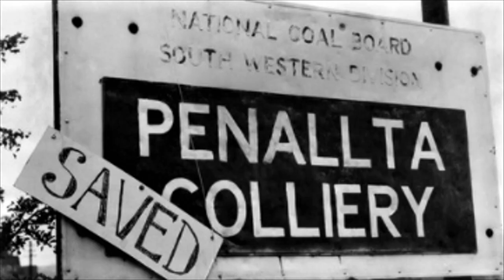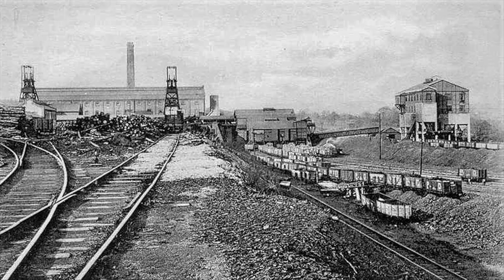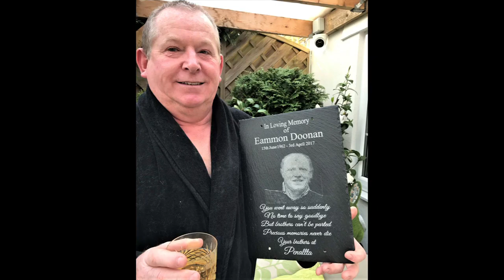Penallta Colliery Remembered.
Penallta Colliery was built by the Powell Duffryn Steam Coal Company in 1906-09 and was one of the last steam-powered collieries constructed, although it did also generate its own electricity. In 1910 huge difficulties were experience while opening out the Red Vein due to faulting. By the early 1930s the colliery employed over 3,000 and was achieving an annual production figure of over 860,000 tons.

Its layout was the model for subsequent collieries, with one common engine-hall (NPRN 85090) measuring 91.4 metres by 21.3 metres (300ft by 70ft) to replace the previous separate engine-houses that adjoined each shaft. A large workshop building (NPRN 85284) in a similar style lies alongside.

The Number 1 and Number 2 shafts of 6.4 metres (21ft) diameter are respectively 713.2 metres (2,340ft) and 687.6 metres (2,256 ft) in depth. The winders were made by Fraser & Chalmers, the Number 1 spiral drum is 4.57 m ? 7.3m (15ft - 24ft) with a double tandem Corliss compound engine. Number 2 has a 4.57 m (15ft) drum with a Corliss cross-compound engine. Ventilation was by a Sirocco fan of 3.9 m (12ft 10in) diameter, driven by a Davey-Paxman high-speed compound and a 550 horsepower Westinghouse motor. The engine house also housed 23 MW turbo-generators, two compressors and a compound generator. The fan casing was on the eastern end of the hall.

The large engine-hall retained its Art Nouveau-style tiling although it was largely re-equipped in the 1960s. Adjacent to the engine-hall are twin headframes (NPRN 85295, NPRN 85296) built in 1906 using steel joist construction and nearby are 1930s baths (NPRN 85292) built by the Baths Welfare Committee Architects in an early version of one of their standard designs. This contrasts with the pilasters, string courses and eave courses in red brick which decorate the sandstones of the Edwardian buildings.

Although the pit closed in 1990 and the buildings and headframes have been retained. The 81m by 14m (266ft by 46ft) workshops, lamp room and offices, the oil and general stores and locomotive shed also survive although the boilerhouse and chimney have been demolished.